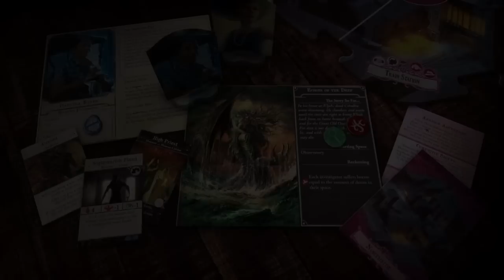NEUHEITEN SPIEL'18 von FantasyFlight (Arkham Horror, Game of Thrones und KeyForge)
ARKHAM HORROR, KEYFORGE das Neues Magic? und Der eiserne Thron zu acht.
Die Neuheiten für die Spiel'18 von FFG :)
Auf Deutsch kommt bis jetzt KeyForge, wenn es da Updates gibt melde ich mich :)